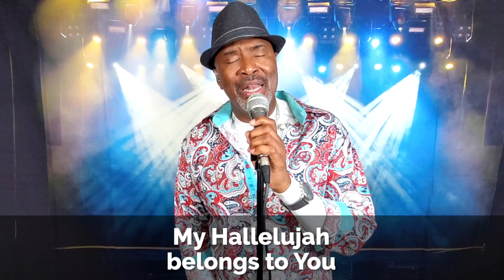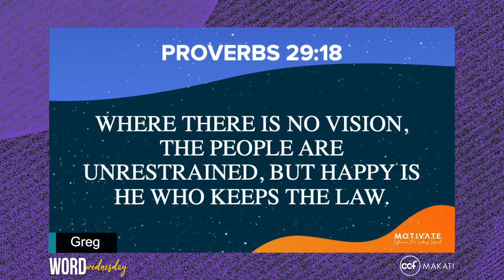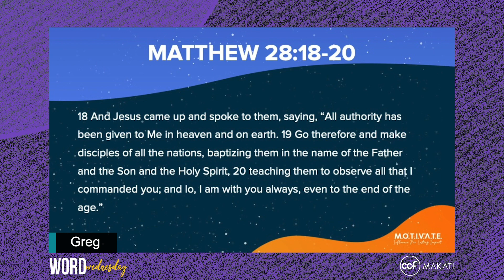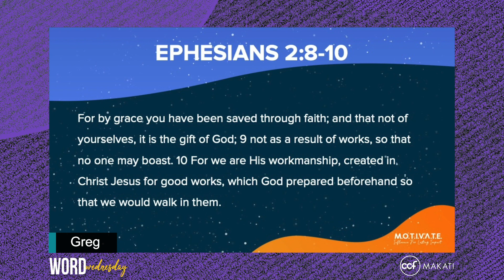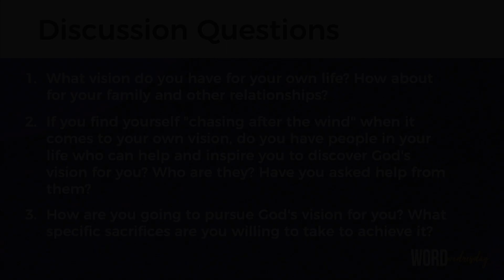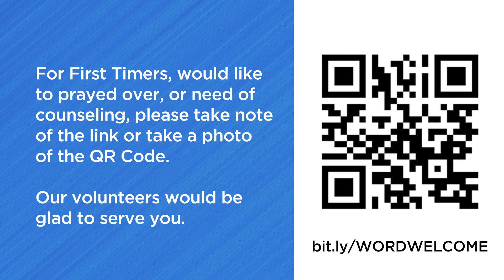Word Wednesday | October 14, 2020